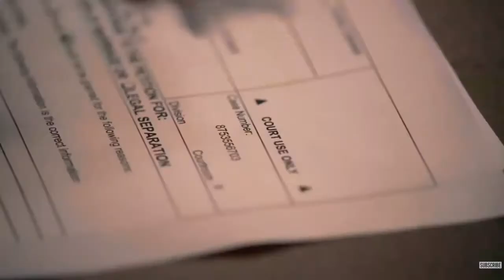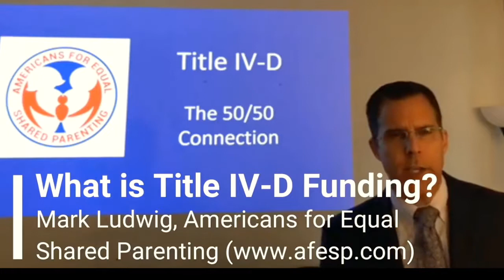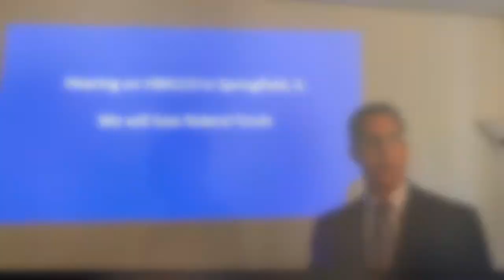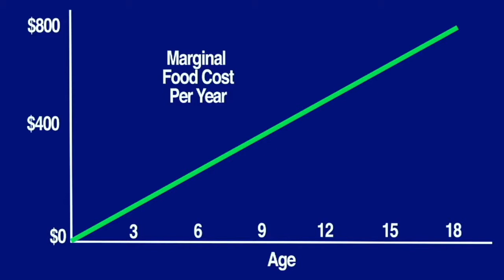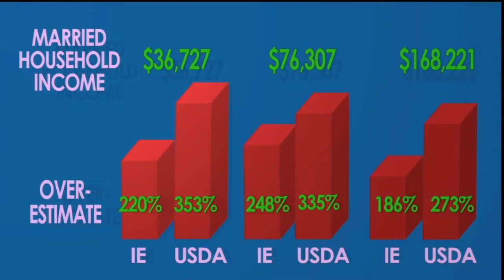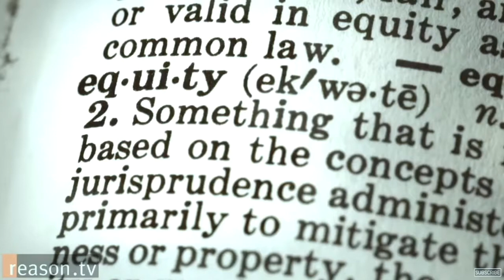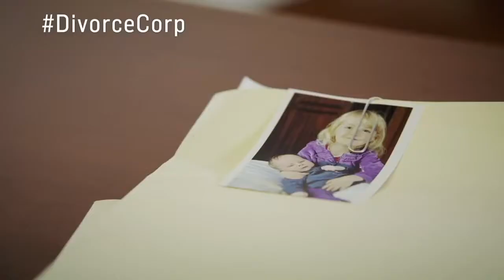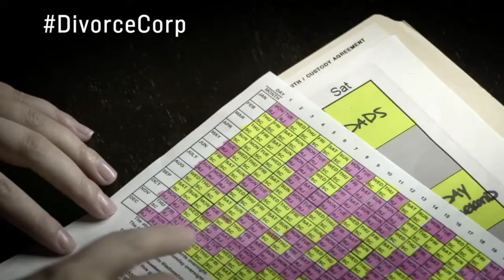Divorce Court and Laws that will Outrage you -- and Solutions Worth Fighting for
Divorce Corp., is documentary which exposed  the problems surrounding divorce, custody, support, and the cost of litigation.  It also provided potential solutions like mediation and shared parenting laws.  This video is a compilation of the best scenes from the movie and other videos he uploaded to the YouTube channel, as well as other videos discussing shared parenting.

Divorce Corp Film Trailer (Documentary)
Divorce Corp.

Divorce Corp: Why the American Family-Court System is Broken
Reason TV

Divorce Corp Film: The Price of Divorce (Documentary)
Divorce Corp.

Divorce Corp Film: All Powerful Judges (Documentary)
Divorce Corp.

Divorce Corp Film - False Child Abuse Claims (Documentary)
Divorce Corp.

What is Title IV-D Funding?
Jeff Morgan

Shocking Facts On The Child Support System Exposed By Breakthrough Study
Divorce Corp.

Lawyer Admits Child Support is for Lawyers NOT Kids? Title IV-d?
Parental Alienation Dynamics